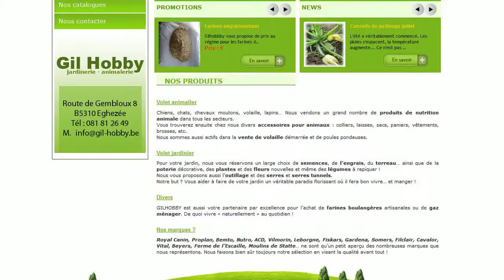GILHOBBY Namur jardinerie animalerie boosted by bee-movie.be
Vous rêvez d’un jardin soigné et florissant ? Vous avez des animaux qui méritent d’être gâtés ? Ou vous aimez simplement les produits artisanaux et naturels ? Bienvenue chez GILHOBBY, votre spécialiste en animalerie et jardinerie !

Nous vous proposons une large gamme de produits, soigneusement sélectionnés pour vous dans différentes marques, pour répondre à tous vos besoins animaliers, agricoles et horticoles. Nous vous garantissons en outre un service client sans pareil, de l’accueil au suivi, en passant par la livraison.

Envie de vous faire plaisir, à vous ou à vos animaux ? Contactez-nous ou venez faire un tour dans notre magasin à Eghezée !